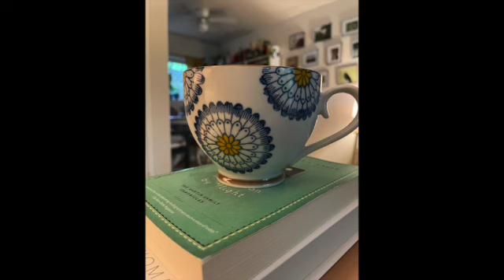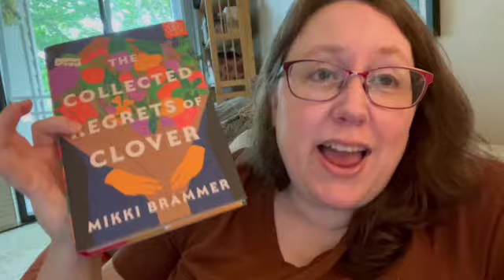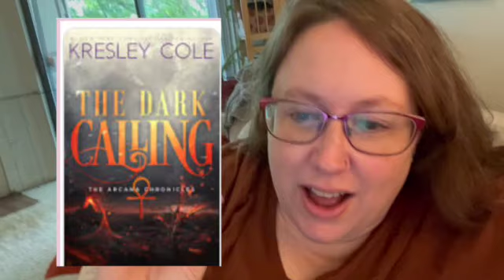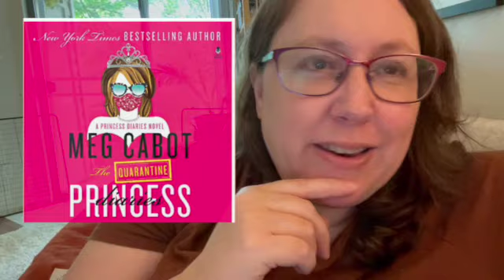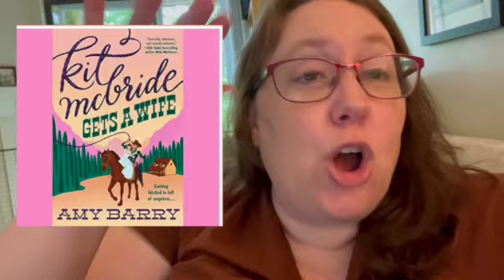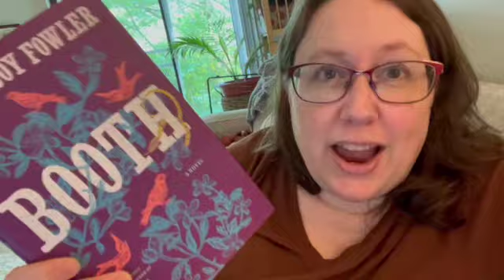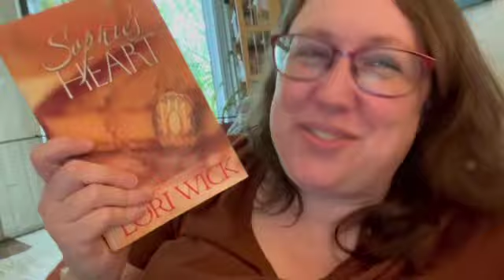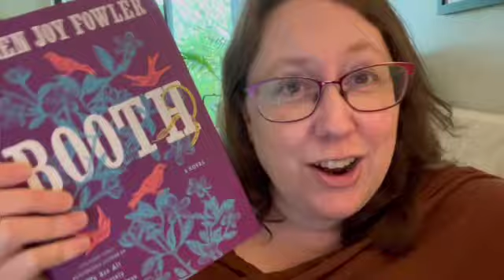June Reading Wrap Up: Mood Reading & My Favorite Read of the Year!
In which I share where mood reading took me in June.

Connect:
Links to my bookstagram, Bean's Big Bash resources, and more can be found in my linktree